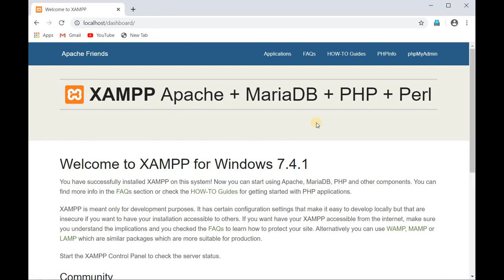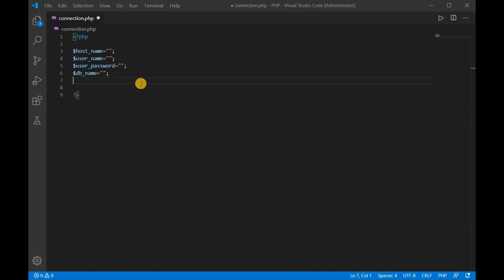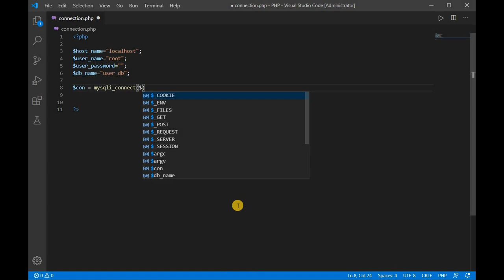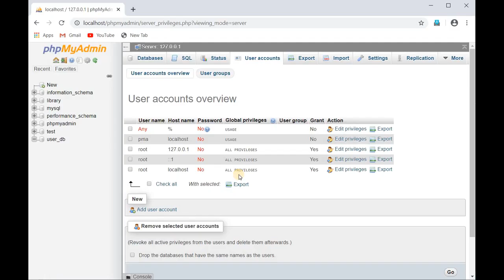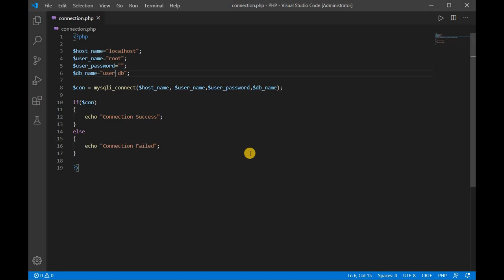$23 - Connecting to Database | PHP Beginners | - தமிழ்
you have learn, how to connect database and website in this tutorial.